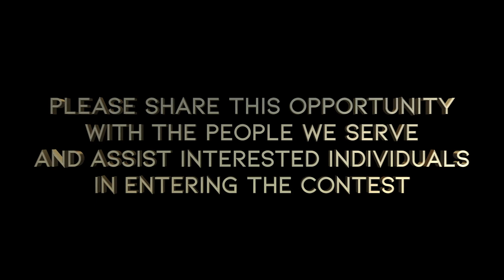Network Nightingales Call for Submissions 2019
The MENTOR Network has chosen a Network Nightingale, someone who receives support from The Network and has a passion for singing, annually to honor our Ripple of Hope Award winners. This year's deadline for entries is September 20.